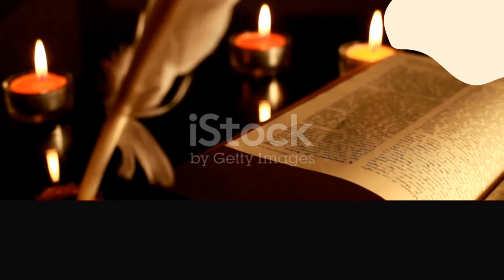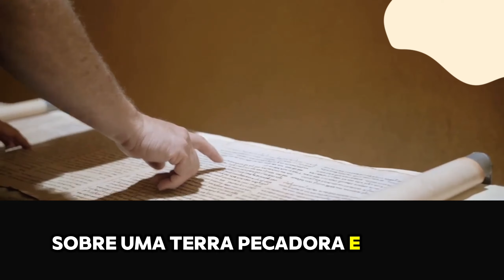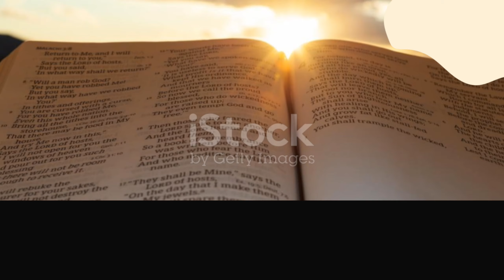Os Cavaleiros do Apocalipse: Revelações e Significados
Os Cavaleiros do Apocalipse são figuras emblemáticas que aparecem no Livro do Apocalipse, especificamente em Apocalipse 6. Esses cavaleiros são frequentemente interpretados como símbolos de eventos e condições que afetam a humanidade nos últimos dias. Mas, afinal, o que representam e qual o seu significado na Bíblia? Neste artigo, vamos explorar as revelações e significados dos Cavaleiros do Apocalipse.

O primeiro cavaleiro é montado em um cavalo branco e é frequentemente associado à conquista e à guerra. Muitos estudiosos interpretam esse cavaleiro como um símbolo da opressão e da dominação que surgem em tempos de crise. O que significa, então, a presença desse cavaleiro no contexto das revelações do Apocalipse? A ideia de conquista pode ser vista tanto de forma literal quanto metafórica, refletindo a luta constante entre o bem e o mal.

O segundo cavaleiro, montado em um cavalo vermelho, traz consigo a guerra e o conflito. O que significa a presença desse cavaleiro? Ele simboliza a violência e a desunião que podem ocorrer em sociedades em tempos de tribulação. Este cavaleiro revela como a guerra pode desestabilizar não apenas nações, mas também relacionamentos pessoais e familiares, levando a um ciclo interminável de dor e sofrimento.

O terceiro cavaleiro, que cavalga um cavalo preto, representa a fome. O que significa a presença do cavaleiro da fome nas revelações do Apocalipse? Ele nos alerta sobre a escassez de recursos e as injustiças sociais que podem surgir em tempos de crise. A fome é uma questão que afeta a humanidade em diversas partes do mundo, e a figura desse cavaleiro simboliza as consequências trágicas da ganância e da desigualdade.

Por fim, o quarto cavaleiro, montado em um cavalo pálido, representa a morte. O que significa a chegada deste cavaleiro? Ele é um lembrete sombrio da fragilidade da vida e do inevitável destino que todos enfrentamos. A presença da morte no Apocalipse nos força a confrontar nossas próprias limitações e a refletir sobre o legado que deixamos.

Ao analisarmos os Cavaleiros do Apocalipse, é fundamental entender que eles não são apenas figuras isoladas, mas sim parte de um quadro maior de revelações e significados que nos alertam sobre os desafios da vida. Cada cavaleiro traz consigo uma lição importante que pode ser aplicada aos nossos dias atuais. O que significa, portanto, estudar esses cavaleiros no contexto contemporâneo? Eles nos oferecem uma oportunidade de reflexão sobre as questões que enfrentamos, desde guerras até crises econômicas e de saúde.

Além disso, os Cavaleiros do Apocalipse servem como um chamado à ação. O que significa essa mensagem para nós hoje? É um lembrete de que devemos estar atentos às injustiças e trabalhar para a paz e a equidade em nossas comunidades. As revelações que esses cavaleiros trazem nos incentivam a nos unirmos contra os males que ameaçam nossa sociedade.

Em resumo, os Cavaleiros do Apocalipse não são apenas figuras míticas, mas sim símbolos poderosos que nos ensinam sobre a condição humana. O que significa a sua presença nas Escrituras? Cada cavaleiro oferece uma visão profunda sobre os desafios da vida e nos inspira a buscar um mundo melhor. Ao refletirmos sobre essas revelações e significados, podemos encontrar um propósito maior em nossas ações diárias, promovendo a esperança e a justiça em um mundo que, muitas vezes, parece sombrio.